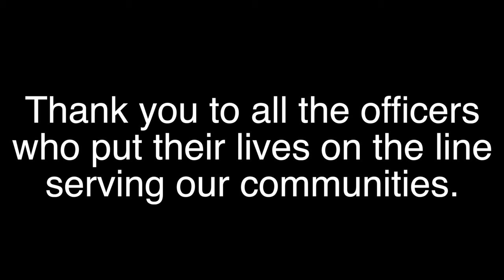Assault Weapons! Could This Change Your Mind? GunCraft101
I used to live in the suburbs, and knew very little about guns.  Since then, I moved to a rural area, and I've learned a thing or two.  Let's talk.